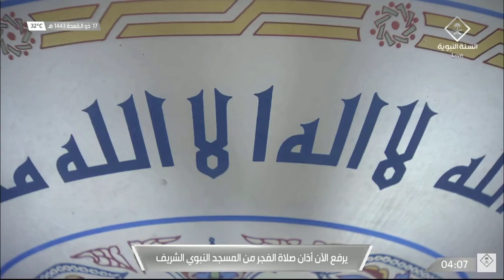17th June 2022 Madinah Fajr Adhan Muadhin Saud Bin Abdul Aziz Bukhari